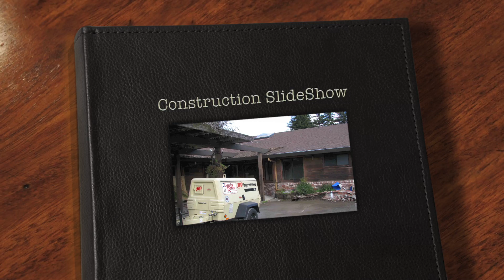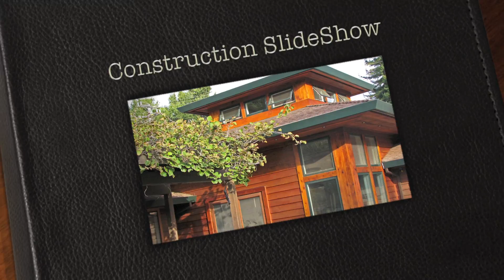Construction Slide Show.mov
Watch Fern Lodge's new entryway be built.